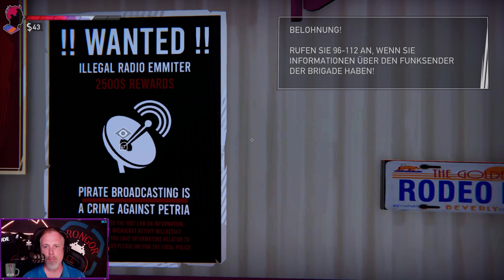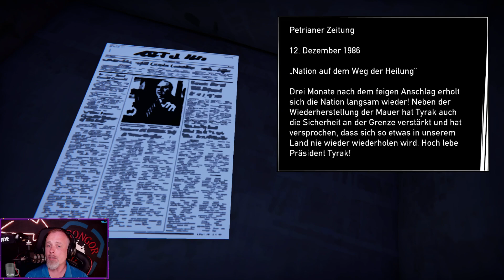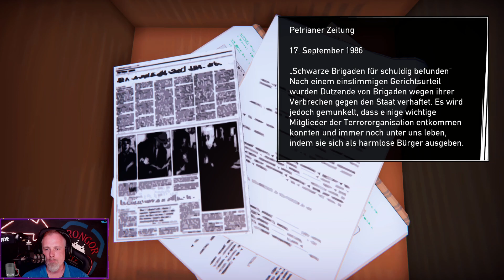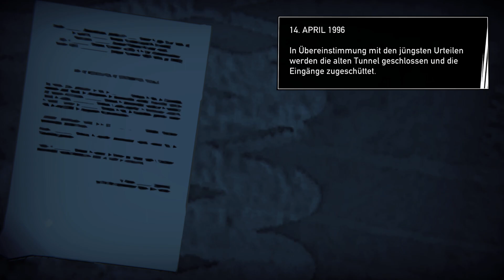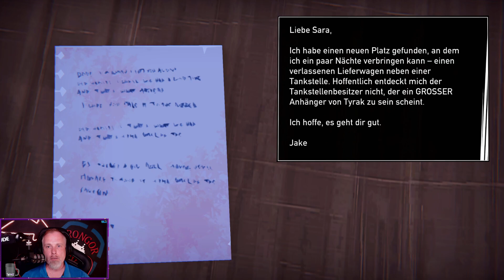Entkomme dem Regime! Versuche, zu überleben! // Road 96 // Vol.03 ( ͡° ͜ʖ ͡° )